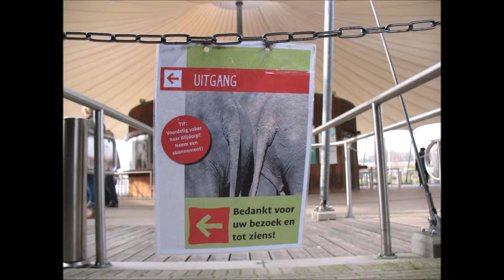beesten blijdorp hd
Diverse beesten in Diergaarde Blijdorp